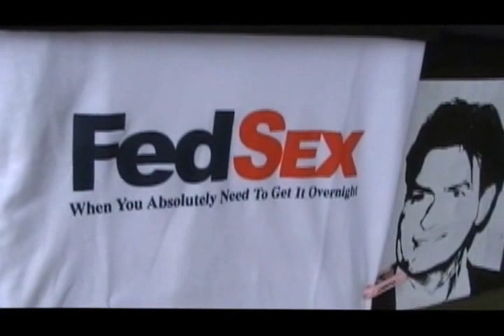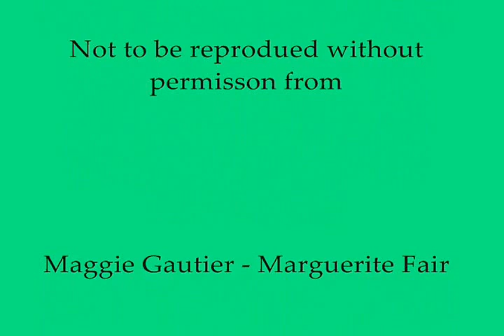Webseries New Over 50 Show 26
Enjoy this show of out takes for New Over 50! Marguerite Fair and Maggie Gautier keep you laughing of course!